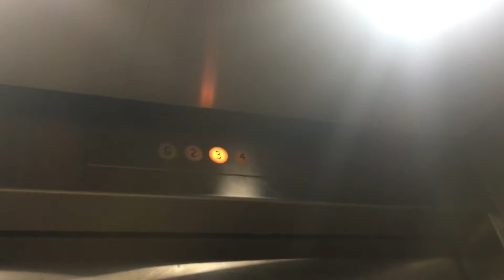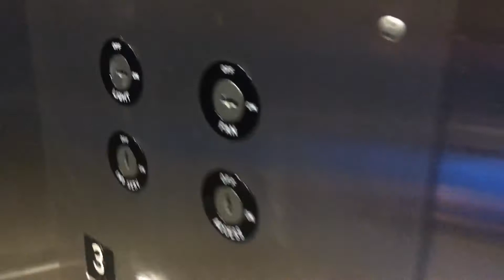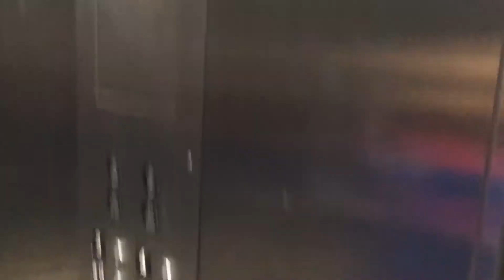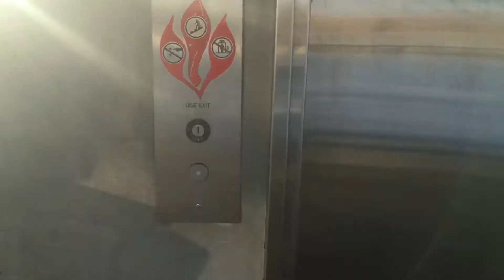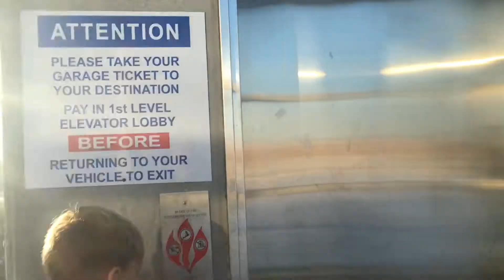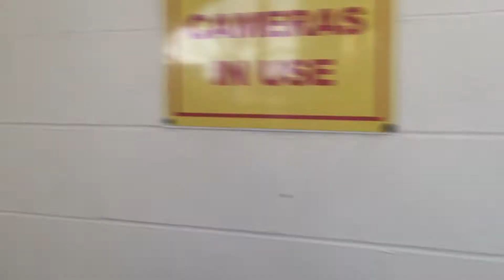Jayden and Brayden experience the famous Murphy Elevator in Columbus IN!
Filmed on January 19, 2018: Another one of the elevators we rode.